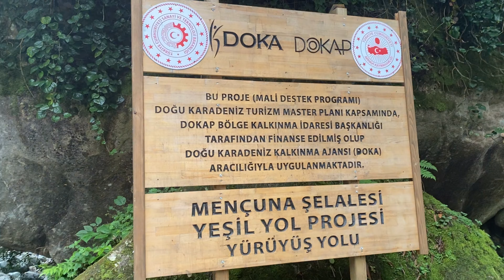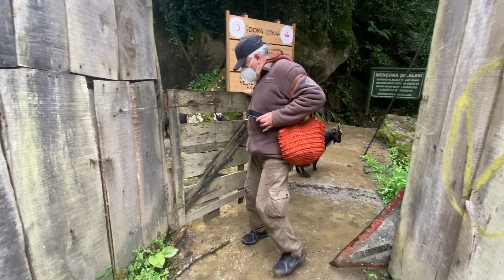Crawler karavan ile Karadeniz Yaylaları - Bölüm 3 / Ayder Yaylası, Rize - Artvin , Mençuna Şelalesi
Herkese selam, karavanımız crawler izz428 ile çıktığımız Karadeniz yaylaları yolculuğumuzda ikinci durağımız Artvin, Kamilet Vadisi bölgesi. Ayı popülasyonun en sık görüldüğü, Yaklaşık 11 bin bitki türüne ev sahipliği yapan bu bölge Türkiye’nin en zengin biyolojik çeşitlilik sağlayan havzalarından biri. Avrupa’nın korunması gereken 100 Sıcak Noktadan ise biri. Bölgede yer alan mükemmel bir doğal güzellik Mençuna Şelalesini ziyaret ettiğimiz 3.bölümümüzde sel sebebiyle yolların bir kısmının tahrip olmasından dolayı,  karavan ile heyecan dolu anlar yaşadık:) Haydi o anları birlikte paylaşıp, birlikte ziyaret edelim doğa harikası Kamilet Vadisini :) Keyifli seyirler dileriz :)

KAMP , KARAVAN, KARADENİZ , OFFROAD , ÇADIR , DOĞA, KAMPÇILIK , BUSCRAFT , WILD , İN TO THE WILD , ONELIFE , NATURE , ADVENTURE , GEZİ , SIRT ÇANTASI , ATEŞ , DOĞADA OLMAK , ÖZGÜR OLMAK.